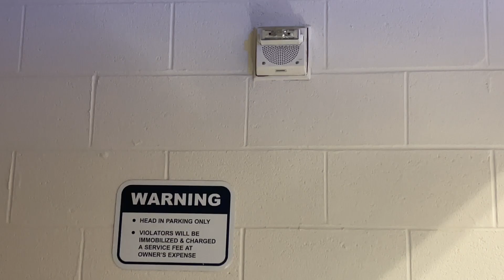False Fire Alarm | Signature Reston - Reston, VA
*** If you are sensitive to flashing lights or have any form of epilepsy or photosensitivity, please do not watch this video. ***

Quick video of the fire alarm system that was activated in the new apartment complex, Signature, at Reston Town Center. I have never heard a temporal voice evac system in person, which is why I decided to take a video. This system has Wheelock ET70WP weather-resistant speaker strobes in the parking garage area where this video was filmed. Also, if you listen closely you can hear the outdoor Wheelock bell in the background￼. ￼The fire department was called. It was a false alarm. Cause of the alarm was unknown.